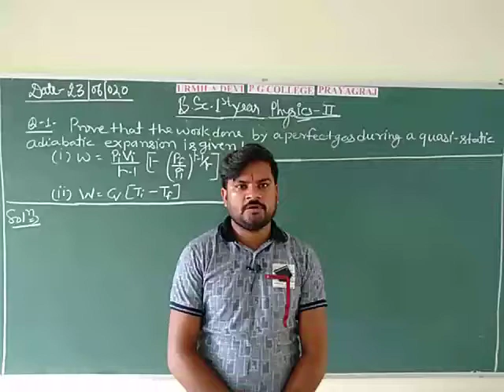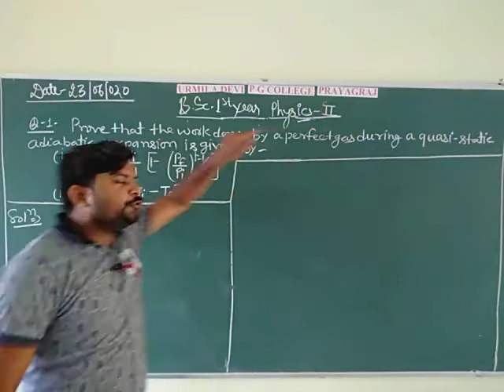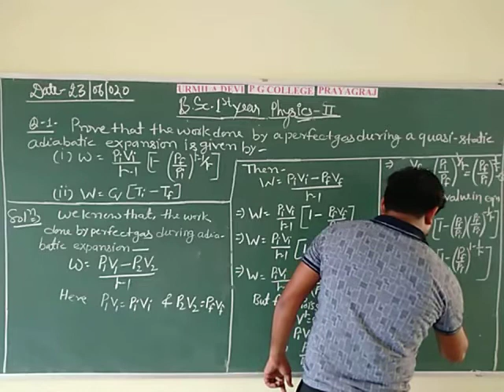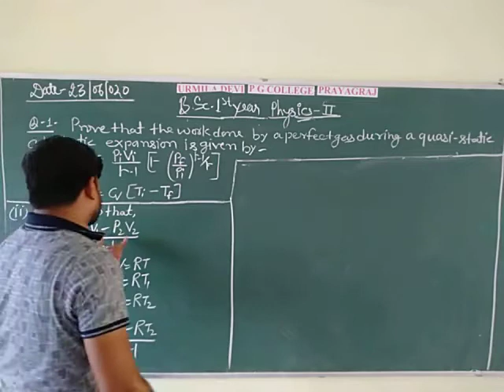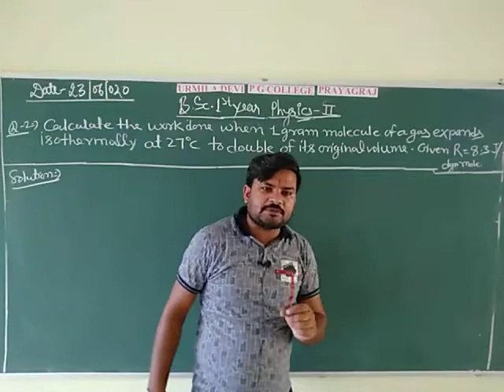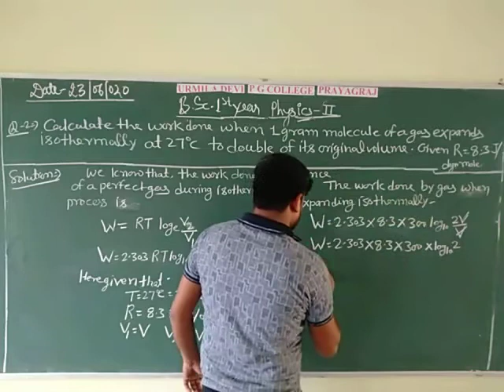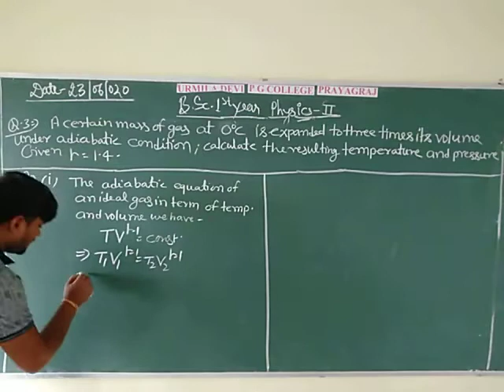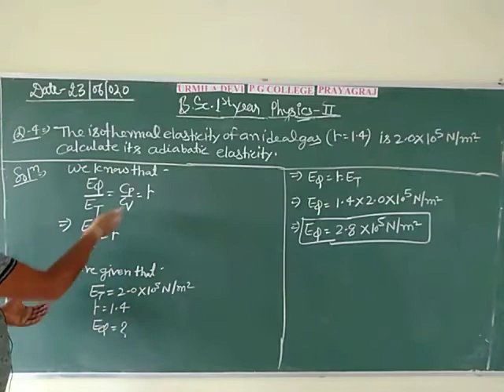B.Sc.Ist year Physics IInd (Therodynamics ) By Neeraj Sir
Numerical Question